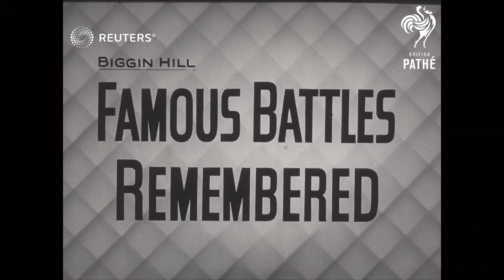UK: BIGGIN HILL: FAMOUS BATTLES REMEMBERED: Battle of Britain Day (1954)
BIGGIN HILL: FAMOUS BATTLES REMEMBERED:Battle of Britain Day

Full Description:

BIGGIN HILL : FAMOUS BATTLES REMEMBERED

AEROPLANES ENGLISH etc. Shots of Hurricane & Spit Fire at Battle of Britain 1954 Biggin Hill.

BATTLE OF BRITAIN ANNIVERSARY. Aerial display, mock attacks, a drumhead Pde. Sir Dermot Boyle present Station badget to W/Comm Smallwood, the Bishop of Rochester dedicates Hurricane & Spitfire

BIGGIN HILL Battle of Britain Anniversary 1954.

BOYLE AIR/Chief MARSHAL. Sir Dermot Presents Station badge to Wing/Comm.Smallwood at Bigg. Hill at Battle of Britain Ann.1954.

KENT. Battle of Britain anniversary 1954 at Biggin Hill.

REMEMBRANCE SERVICE. Battle of Britain anniversary 1954 displayed at Biggin Hill, Kent.

Airforce - Ceremonial; Royal Air Force; World War II; Ceremonies - Memorial
Background: BIGGIN HILL: FAMOUS BATTLES REMEMBERED:Battle of Britain Day